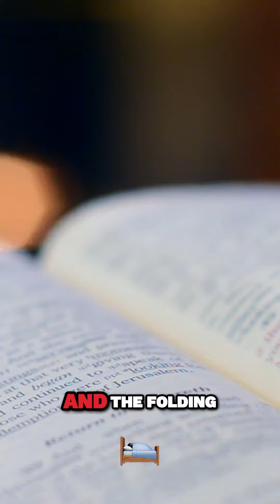Embrace Discipline and Leave Sleep Behind | Andy Albright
Sleep is for the dreamers; success is for the doers! 💯 Embrace discipline and step into a life where achievements speak louder than excuses. It's time to hustle hard and make those dreams a reality!
SHARE my videos- you need to hear them just as much as the next person does. Drop a line, say ‘HEY,’ and let me know what's got you FIREDUP!
Andy Albright is CEO of National Agents Alliance, also known as The Alliance. Headquartered in Burlington, North Carolina, The Alliance is the number one distributor of mortgage protection life insurance and annuities in the United States.

Andy is a proud graduate of North Carolina State University and the namesake of Albright Entrepreneurs Village- a place for NC State students who want to learn to think. GO PACK!

Prior to attending NC State, Andy worked in the tobacco fields, participated in sports, and dreamed of how to IMPROVE and CHANGE his circumstances in small-town Burlington, North Carolina. From a young age, Andy knew he wanted MORE.
Along with The Alliance, Andy is the author of The 8 Steps to Success, Millionaire Maker Manual, Inside the Circle and The Alliance House of Behaviors.

Keep up with Andy! Follow him on all his social channels.